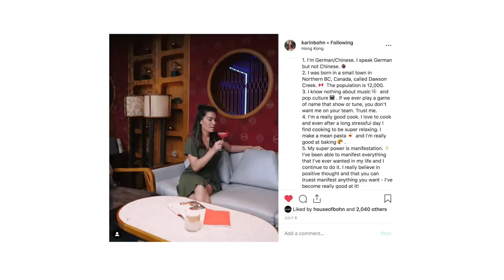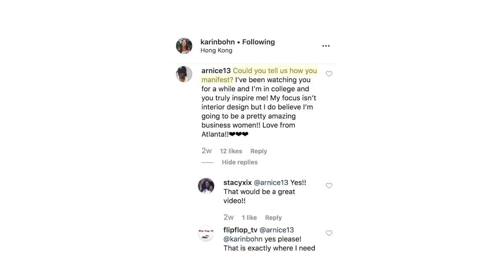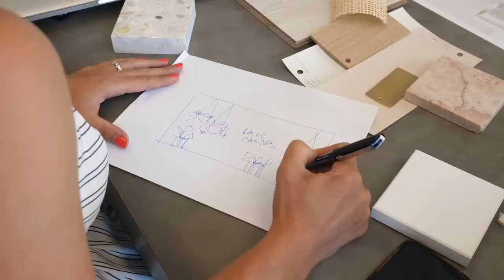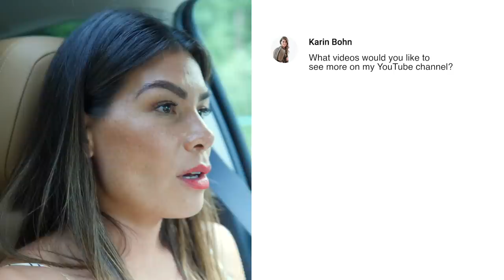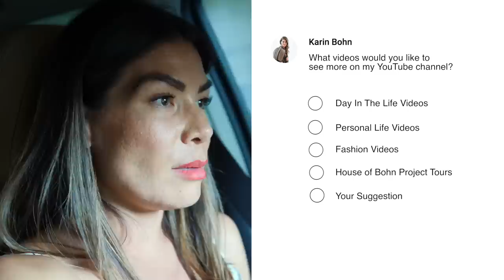First Day In New Office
xK